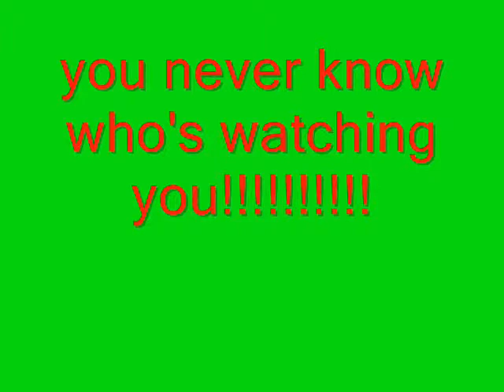alien vs the predalien